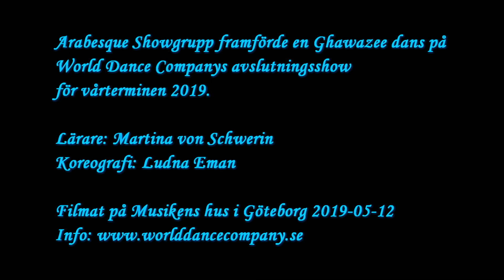Arabeque Swedens Showgrupp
Arabesque Swedens showgrupp framförde en Ghawazee på World Dance Companys avslutningsshow för vårterminen 2019.

Lärare: Martina von Schwerin
Koreografi: Lubna Eman

Filmat på Musikens hus i Göteborg 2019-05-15.